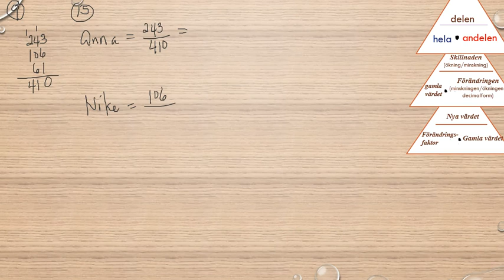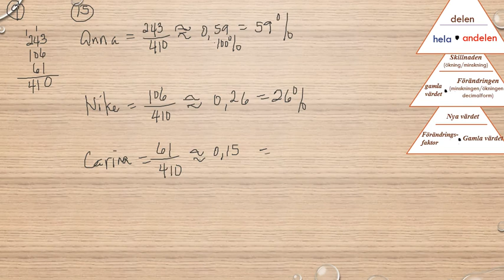Matematik 5000 Ma 1b Kapitel 2 Procent Blandade övningar kapitel 2 9